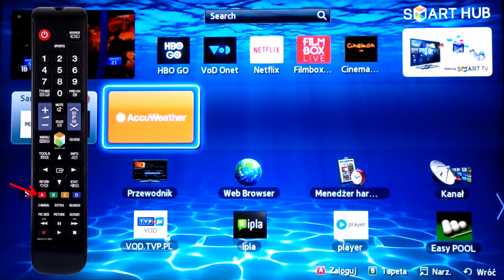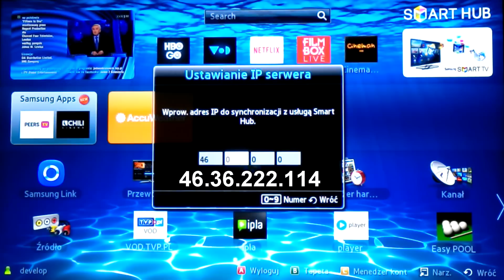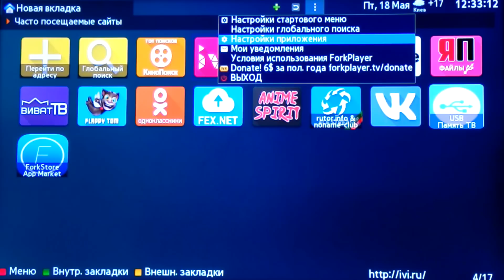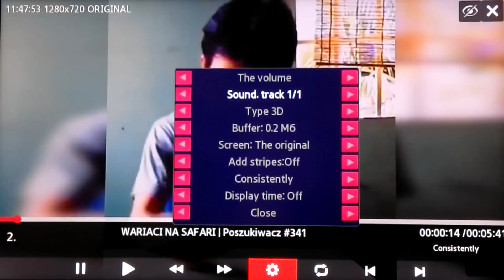How to restore / install YouTube on Samsung Smart TV D / E / F Series ? (2019)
Tutorial includes English subtitles – click on the gear icon on the player, select "Subtitles" and "English".
Tutorial explaining how to restore YouTube application on older Samsung Smart TV series C / D / E / F without having to buy additional equipment, as most people suggest. It took me a few days to make this tutorial, so if you found the material helpful, please vote up.